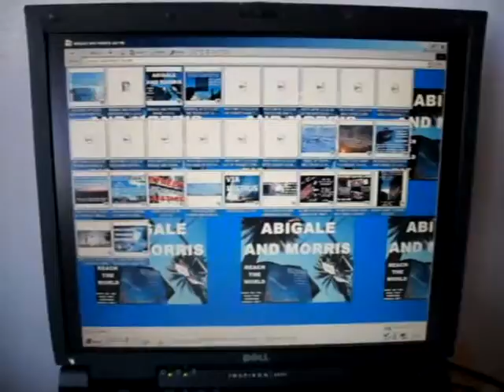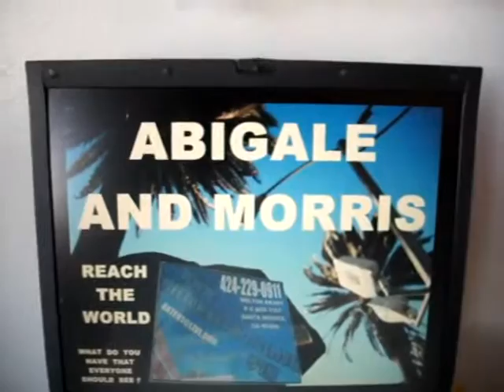AM10 2012 C6 1 2011 F11 DNFD AM 1 13 11 JOHN MELTON BRADY'S ABIGALE AND MORRIS FLASH DRIVE 74 MB